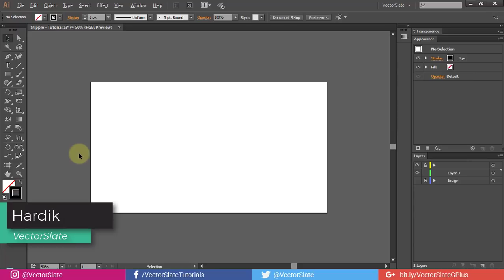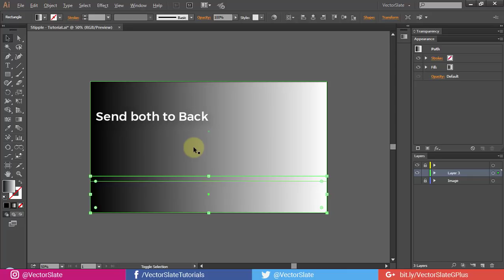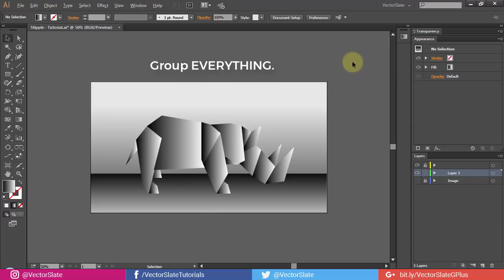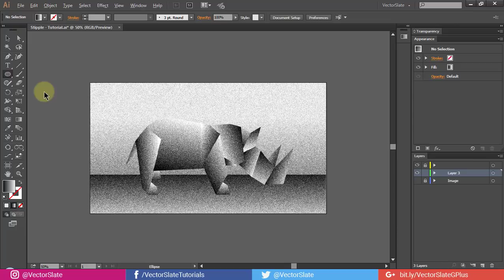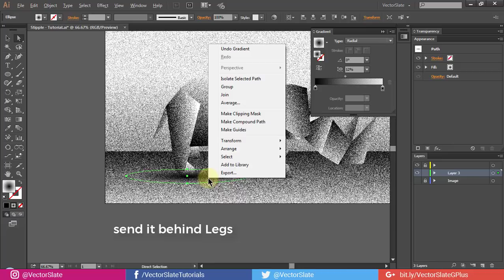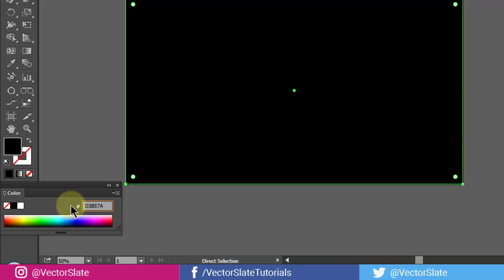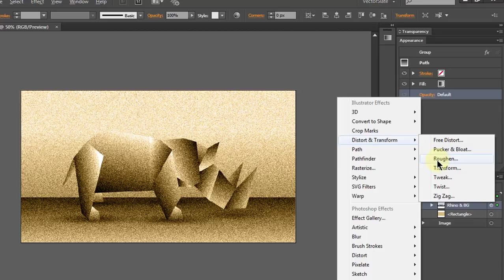How to create Stippled Illustration in Adobe Illustrator Tutorial (HD recommended)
*This can be done in Photoshop with the same method*
Hello world, In this video, I'll show you how to create a traditional stipple effect in Adobe Illustrator without using any plugins. The method is very simple and easy to follow along. You can use third-party stipple brushes or create your own brush. But here in this video, I'm not going to use any external brushes. I'll use some Illustrator's default features to get this done.

You can use this method on your photos too. that requires good lighting though. But with few tweaks in photoshop, it is worth a try.
I've used an image of an origami rhino to create the low poly shape of rhino. You can try with different animals with different backgrounds.

*PLEASE READ:*
1) Don't freak out if artwork gets desaturated while zooming artboard. It is just issue of visibility, exported image will be fine.

2) If you are having a problem with colors while exporting output, Make sure you are selecting "Type Optimized" from the export dialogue box. Somehow illustrator CC 2015 in not exporting colors with "Art Optimized" option when Luminosity blend mode is used inside the artwork.

Tag me your cool stuff on Instagram: @VectorSlate